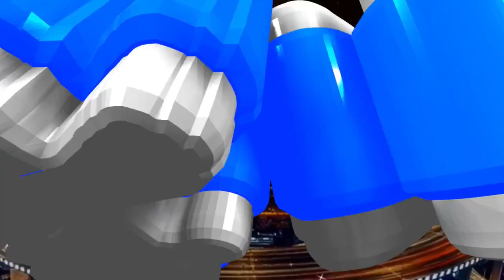北京一男子划皮划艇上班不堵车，上海的水上公交还能搞起来吗